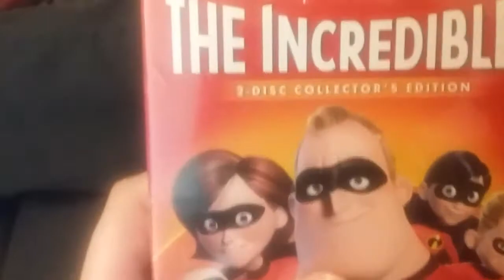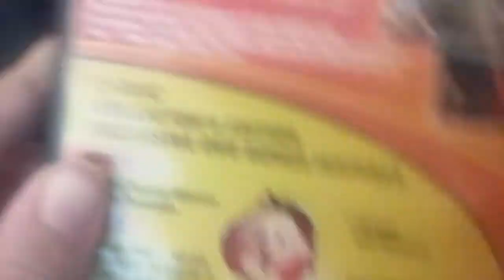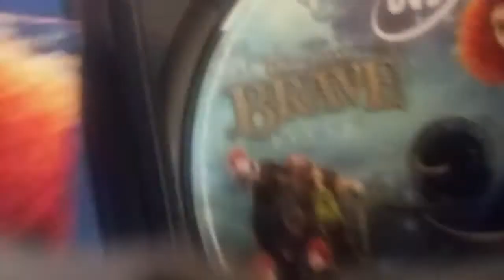Disney/pixar dvd collection (2017) edition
& coming soon
A bug's life
Wall-e
& ratatouille